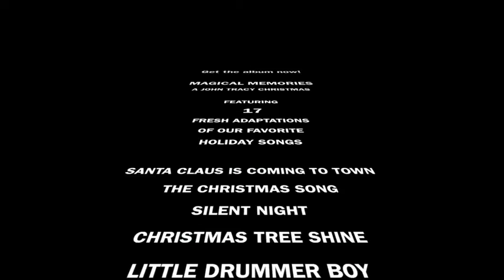Sample of Christmas Time Is Here - Cover by John Tracy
Enjoy the Sample? in physical or digital delivery.